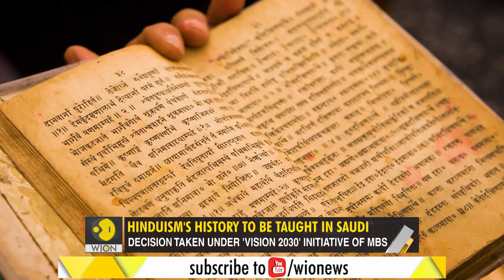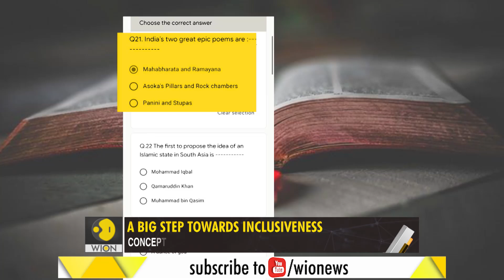Gravitas: Saudi Arabia to teach Indian epics in schools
Ramayan & Mahabharat will soon be taught in Saudi Arabia. Crown Prince MBS has directed schools to include the 2 Indian epics in their curriculum. It's a big message of co-existence.